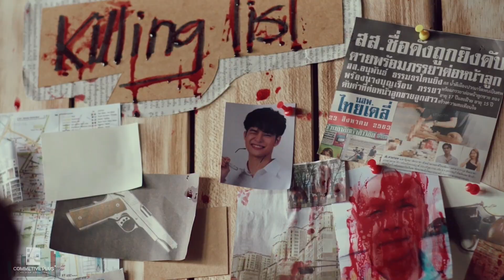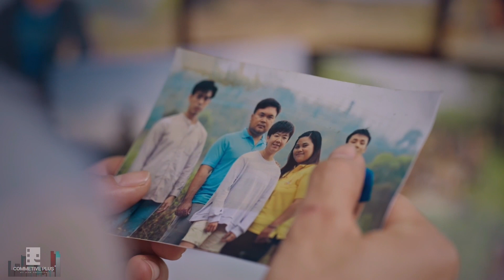ใครจะใช้ถุงยาง? | รักกันวันโลกแตกEP5 | Highlights Sweet Moment. Till The World Ends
สรุปใครหยิบถุงยางครับ?
คอมเม้นบอกหน่อยยยย

วิธีการรับชมภาพยนตร์ซีรีส์เรื่อง รักกันวันโลกแตก How to watch Till The World Ends? (English, please scroll down )

สำหรับคนไทย 🇹🇭 ออกอากาศทุกวันเสาร์ มี 2 ช่องทาง
1. ผ่านช่องอมรินทร์ทีวี 34 เวลา 22.30 น.
2. ผ่านทางแอพพลิเคชัน WeTV เวลา 23.30 น. (เวอร์ชั่น 18+)

🌎 For internationally, Watch Till The World Ends TTWEtheSeries on Commetive Plus + Youtube channel...
▶️ EVERY SATURDAY, 11.30 pm (TH)

About Till The World Ends
“ก่อนโลกจะแตก พวกเขาจะรักกันในทุกรูปแบบ | IN A WORLD WHERE EVERYTHING ENDS, WE WILL GIVE EACH OTHER A NEVER-ENDING KIND OF LOVE.”

“Till The World Ends” is the BL / LGBTQ+ film series that follows a group of young guys as they find themselves accidentally living together throughout the last 13 days of the world.

รักกันวันโลกแตก เรื่องราวการใช้ที่วิตที่เหลืออยู่ของทั้ง 5 หนุ่มที่ข้างนอกเต็มไปด้วยความโกลาหลวุ่นวาย พวกเขาอยากมีความรักซักครั้งก่อนตาย อาจจะดูเหมือนไม่มีหวัง เพราะอีกเพียง 13 วัน พวกเขาจะต้องจบชีวิตลงก็ตาม…

ทั้งคู่แอบเข้าไปในซุปเปอร์มาร์เก็ตแห่งหนึ่ง พวกเขาช็อปปิ้งกันสนุกสนาน กอล์ฟเจอปืนที่ตกอยู่ เขารีบนำมาไว้เพื่อป้องกันตัว ที่คอนโด ทั้งคู่นำเสบียงมาให้เจ๊แหม่มและกำลังขอตัวเดินกลับห้อง พอทั้งคู่มาถึงห้องพัก เขาได้เจอกับอะไรบางอย่างที่ทำให้ปืนที่เขาถืออยู่นั้นลั่นไก่ออกมาดังไปทั่วทุกสารทิศ
Golf and Art came into the supermarket. They’re both shopping tried to get as many foods as they can. Golf accidentally found a gun. He grabbed it with himself for protection. Back to the apartment, they took the food to Sis Mam. They went back to the room, they found something, the gun that Golf was holdings banged for some reason, and then changed their life forever.

Our works from CommetiveProd by Aam Anusorn
🎬🗻 Present Perfect แค่นี้ก็ดีแล้ว | 2017
🎬🌃 Bangkok Dark Tales | 2020
📺🌖 2moons2 (2moons Aam’s version) | 2020
🎬🏝 Present Still Perfect | 2020
🎬🥀 BL: Broken Sky | 2020
📺🤷🏻‍♂️ Call It What You Want จะรักก็รักเหอะ Season 1 | 2021
📺🎤 Call It What Yo u Want จะรักก็รักเหอะ Season 2 | 2021
🎵📀 Twenty three-album | 2021
📺🌏 Till The World Ends รักกันวันโลกแตก | 2022